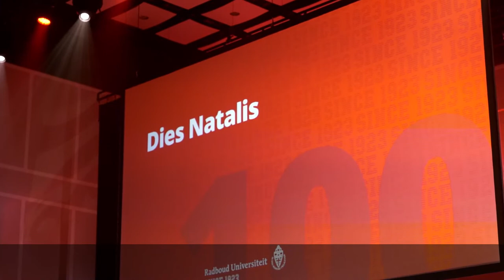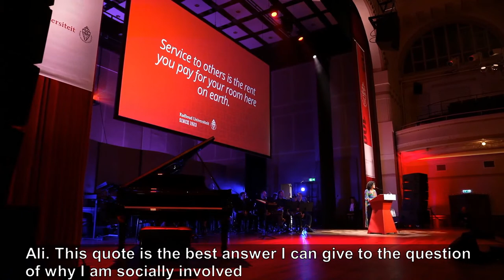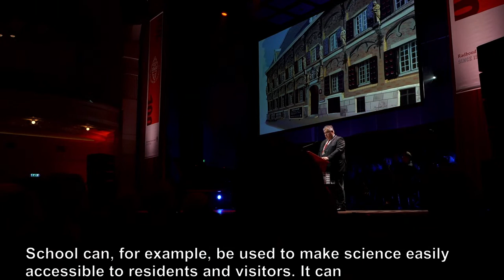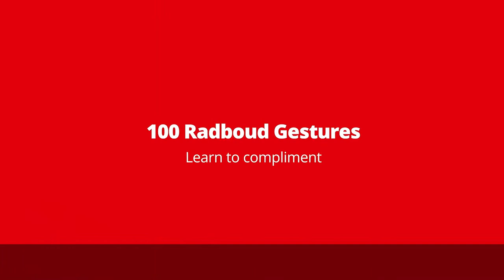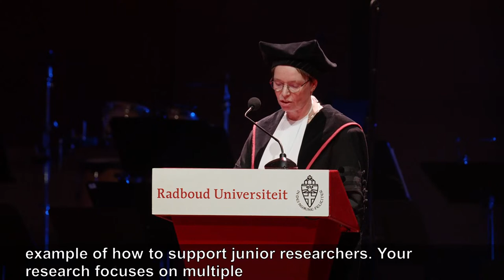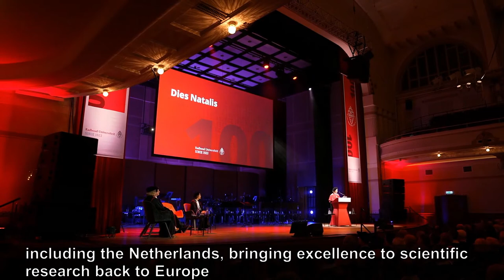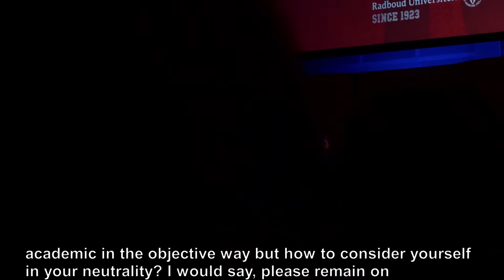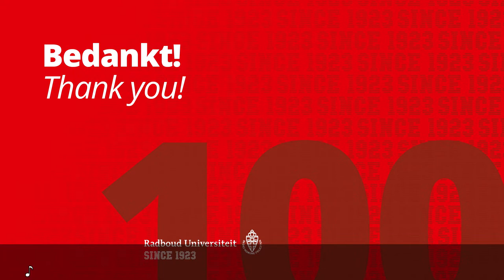Radboud University: 100th Dies Natalis - English Subtitles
On Tuesday 17 October 2023, Radboud University will celebrate its 100th Dies Natalis with an academic ceremony and a Eucharist.

Is the video not working?

The celebration will take place from 1.30pm to approximately 4.30pm in Concertgebouw De Vereeniging in Nijmegen, the location where exactly 100 years earlier the festivities surrounding the founding of our university took place. This ceremony will be livestreamed on 17 October. The link of the livestream will be announced at a later date. Prior to the academic session, from 10.00am to 11.30am, a Eucharist will be celebrated in the Molenstraatkerk in Nijmegen, just as 100 years earlier.

Following the academic session, at about 4.30pm, a reception will take place in De Vereeniging.

On the programme
During the academic celebration of the Dies Natalis, there will be speeches by, among others, mayor Hubert Bruls of Nijmegen and student Amber Stoelman. We award six honorary doctorates, and there are performances by students: Nijmegen Student Orchestra Collegium Musicum Carolinum, the Student Bigband, the Nijmegen Student Choir Alphons Diepenbrock, and campus poets Thijs Kersten and Derk Wijkamp.